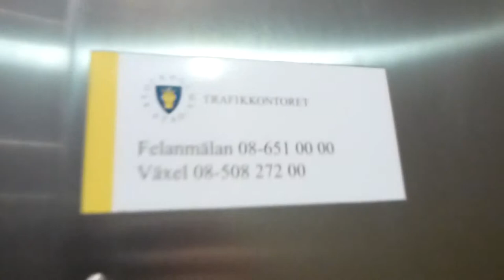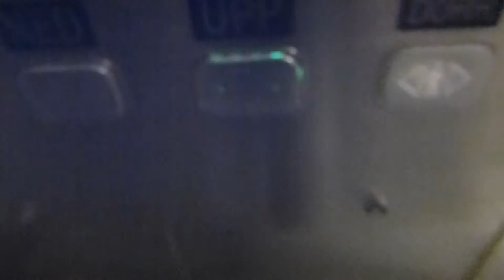2006 PH-Company MRL-Traction Outdoor Elevator @ Sankt Eriksplan-Vulcanusgatan, Stockholm, Sweden!